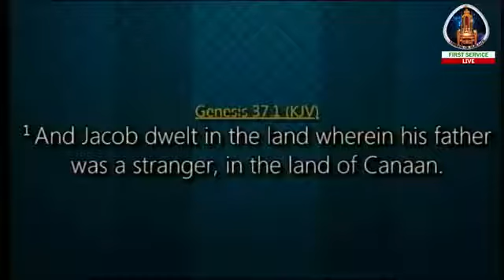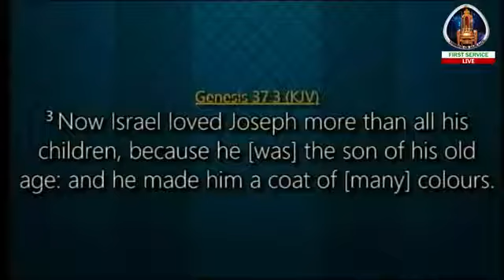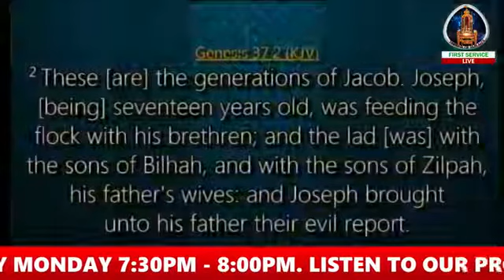HEALING PART 1A